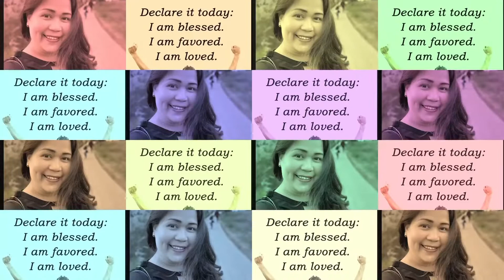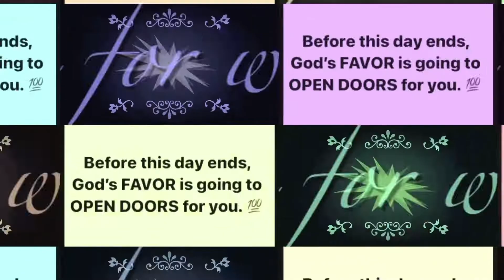IBON SA VERANDA LUMALAKI NA SILA